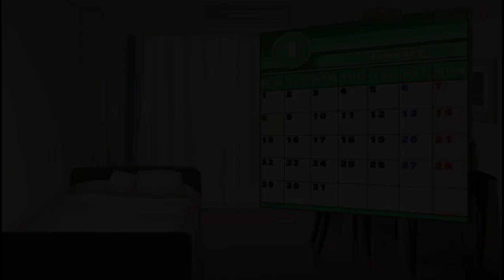PPSSPP v1 13 1 ULJS00333 ドリームクラブ Portable 2022 08 25 17 07 02